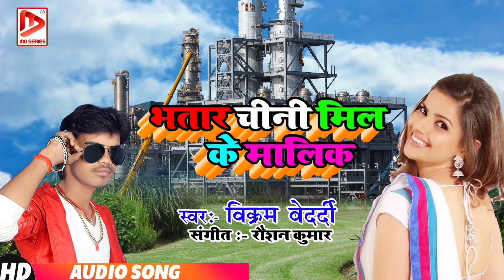विक्रम बेदर्दी का सुपरहिट डी0जे0 साॅॅग l Bhatar Malik Chini Mil Ke l Vikram Bedardi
Singer :-Vikram_Bedardi
Editor
Recording :- Maagayatri_Recording_Stduio (. )
Banner :- Maagayatri Series (Super Se Bhi Uper)
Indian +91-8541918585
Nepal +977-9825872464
Bhojpuri HD Video New, Super Song, Music Junction, Hit Bhojpuri Song,
Awdhesh Premi New Dj Song Arkestra Song Sort Movie New Letest Sort Movie Maagayatri series Superhit Song Music By Raushan Kumar